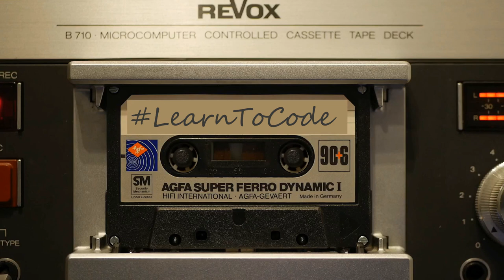Learn to code and actually code are not the same thing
0:00 Learn to code and actually code are not the same thing.
0:38 Learn to code.
12:16 Actually code.
28:01 Code while learning to code.
37:05 Doing both at the same time doesn’t work.
47:44 Keep learning to code and actually coding, separate.